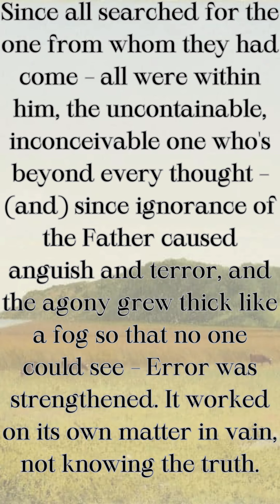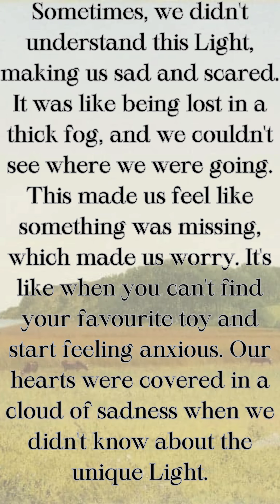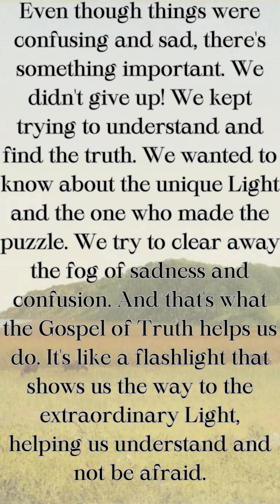The Gospel of Truth Wednesday Feb 07 2024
VOLUME ONE